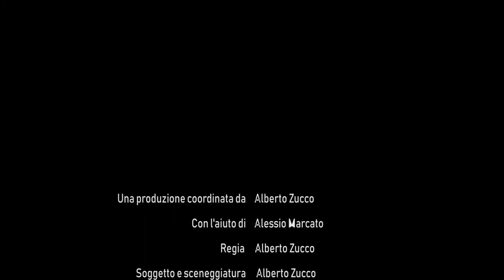Sniper Pursuit - Official Trailer [HD]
From director Alberto Zucco comes “Sniper Pursuit,” starring Alessio Mana as Dane Adams , the most lethal sniper in U.S. military history.